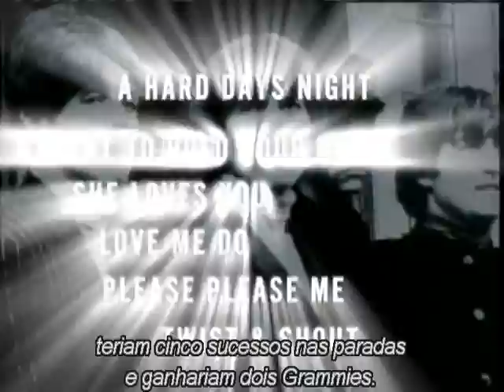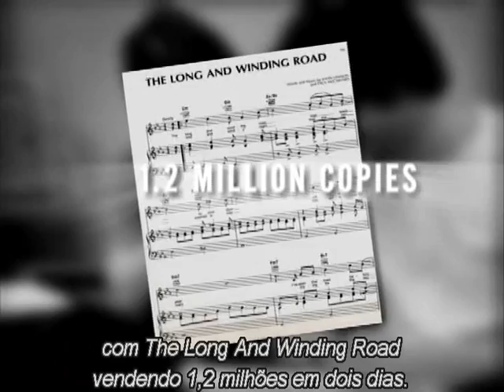A Rússia e os Beatles (Tradução)